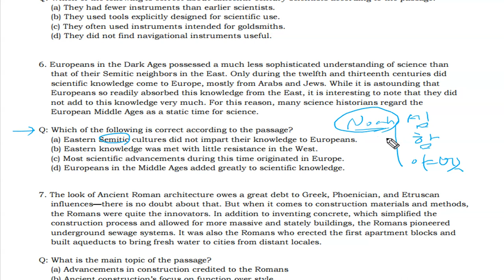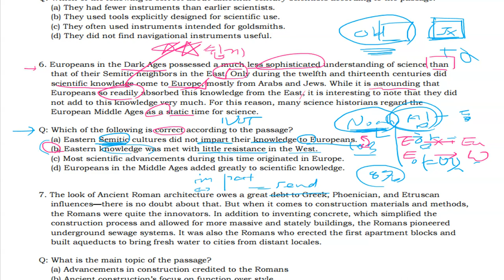텝스 독해 파트 3 Q 06 320A Day 04